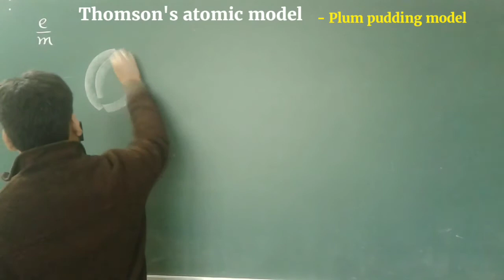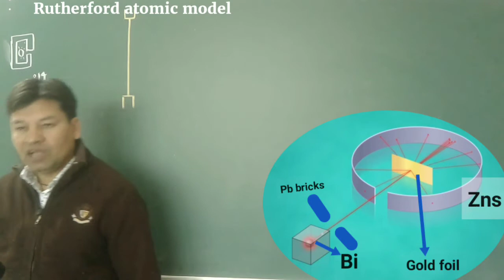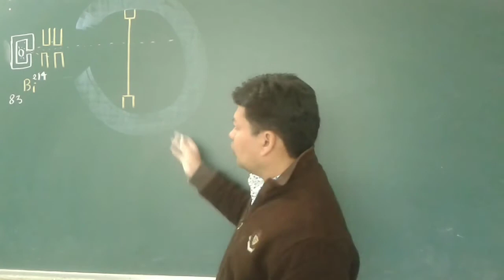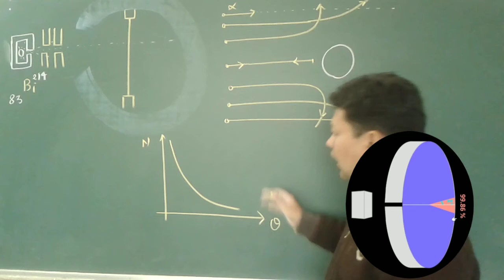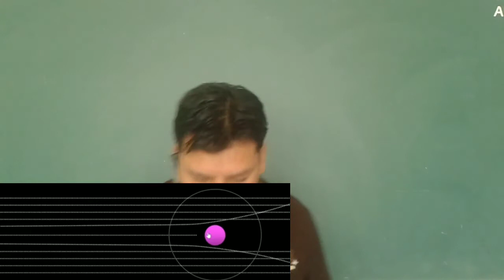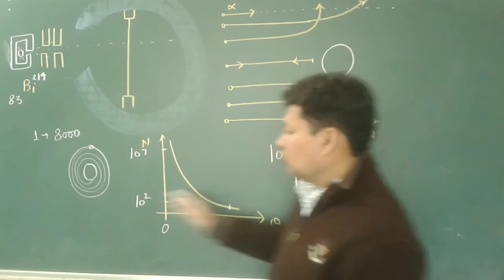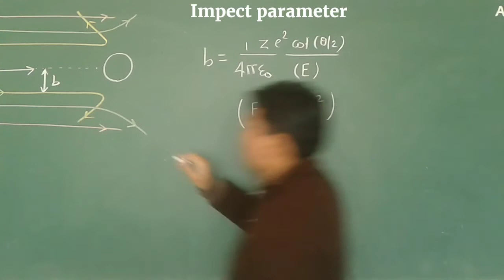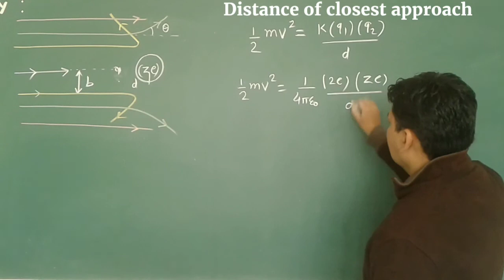Atom molecule nuclei Part-1